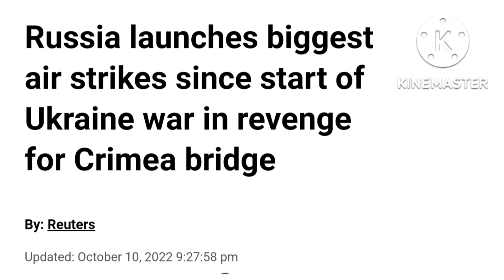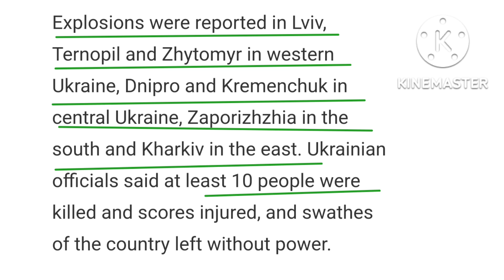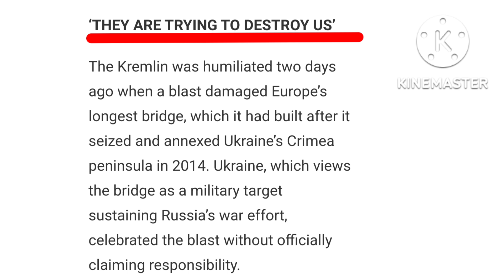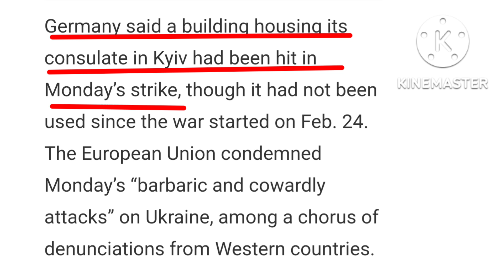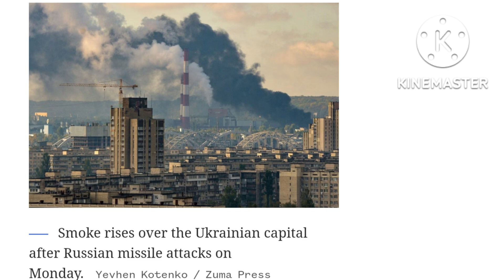75 Missile strike on Ukraine, Russia is taking revenge for Crimea bridge.in Manipuri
75 Missile strike on Ukraine Russia is taking revenge for Crimea bridge,